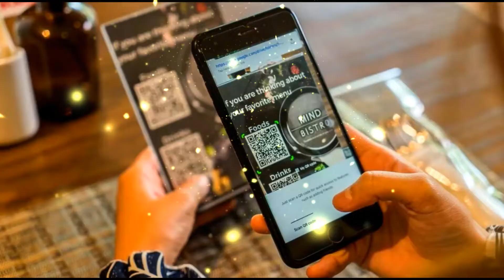Hotel Amber Pattaya- Made It Super - Guest Friendly Hotels in Pattaya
hotel amber pattaya รีวิว
hotel amber pattaya โทร
best guest friendly hotels in pattaya